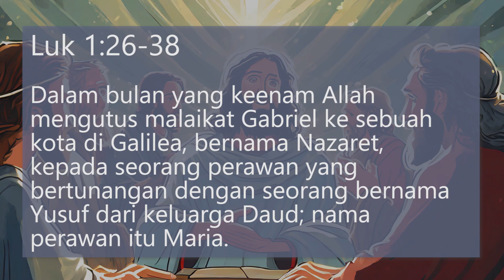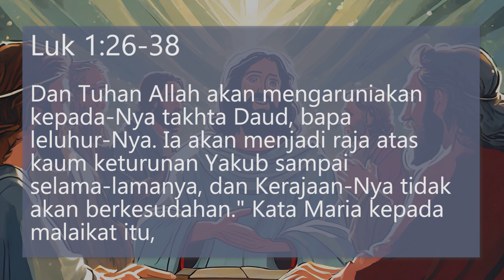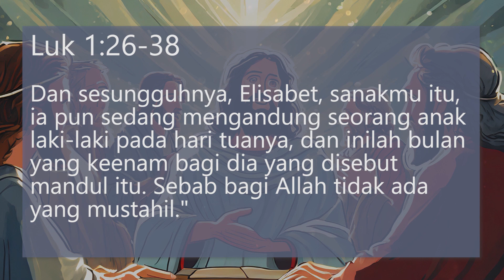Renungan Harian Katolik Senin, 08 April 2024 - Paroki Santo Yakobus Bantul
Renungan Harian Katolik Senin, 8 April 2024 - Paroki Santo Yakobus Bantul